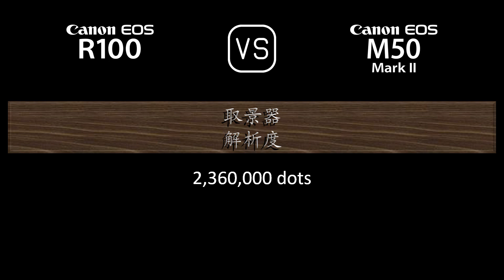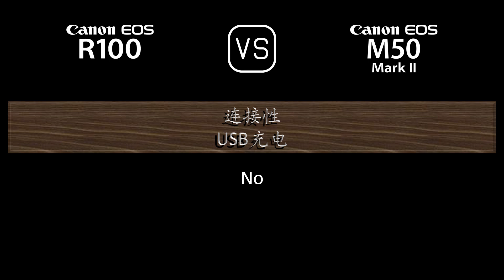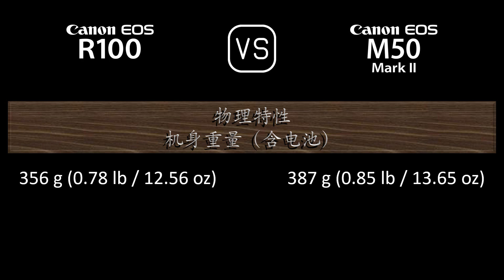Canon EOS R100 与 Canon EOS M50 Mark II 的规格比较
本视频是 Canon EOS R100 与 Canon EOS M50 Mark II 的功能概述和规格比较 (comparison of specifications)，希望对您有所启发。感谢您的支持。

00:24 推出
00:32 机身
00:41 传感器
01:05 图片
01:21 光学与对焦
01:50 屏幕
02:10 取景器
02:26 摄影功能
03:27 录像功能
03:43 贮存
03:47 连接性
04:16 物理特性
04:36 杂项